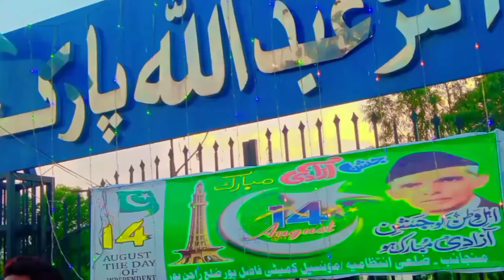What I Wish I Knew A Year Ago About 14 August 🇵🇰